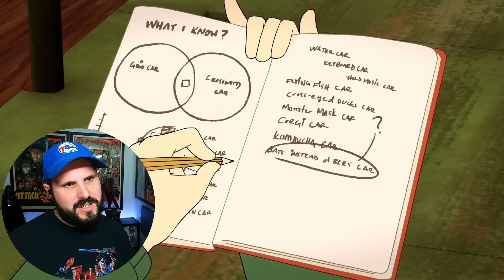INFINITY TRAIN Reaction & Review 1X3 & 1X4 - "The Corgi Car/The Crystal Car"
I hope you enjoy my Infinity Train reaction and review for 1X3 "The Corgi Car" and 1X4 "The Crystal Car." This is my very first time watching Infinity Train, so I'm incredibly excited to check the series out!

SYNOPSIS
Infinity Train is a Cartoon Network animated series created by Owen Dennis about a young girl named Tulip and her friends, One-One and Atticus, traversing through a seemingly infinite train with unlimited possibilities in order to find her way home.

LINKS
Check out my Twitch channel! I stream 2-3 days a week Mon-Fri

Early access to full length uncut reactions and timed early access to my edited videos where you can see them before everyone else!

TIMESTAMPS
0:00 - Intro
1:23 - 1X3 Reaction & Commentary
9:45 - 1X3 Thoughts/Review
11:47 - 1X4 Reaction & Commentary
19:13 - 1X4 Thoughts/Review